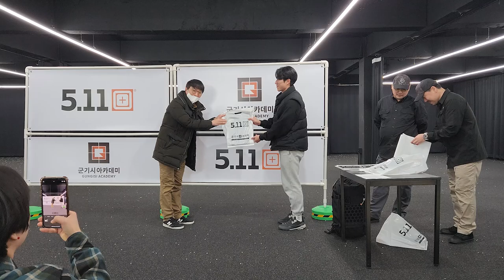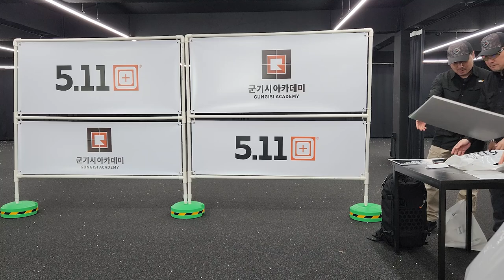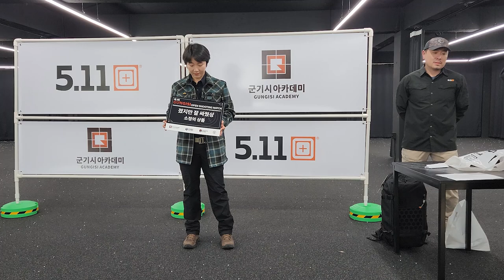슈팅스포츠, 군기시코리아 오픈매치 3회 대회 이모저모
군기시코리아에서 진행된 슈팅스포츠 사격대회
3회 오픈매치 영상 이모저모